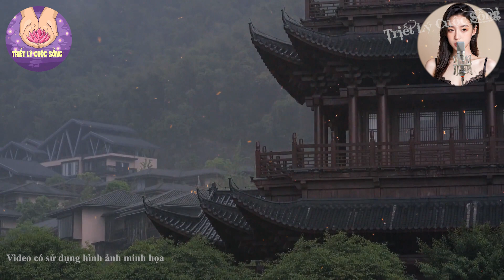Tin tức nhanh và chính xác nhất ngày 14/02/2024 Tin nóng Việt Nam Mới Nhất Hôm Nay